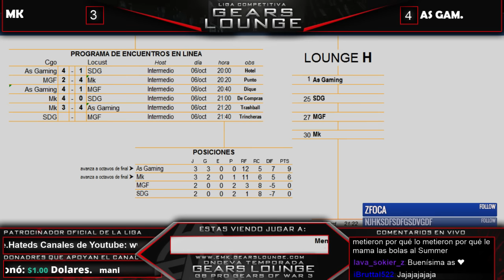Liga Gears Lounge GB Pro 11T: Eliminatorias Lounge H Match # 05 "Mk VS As Gaming"